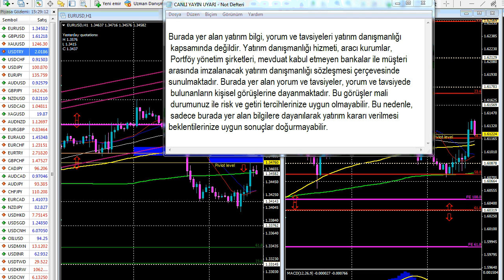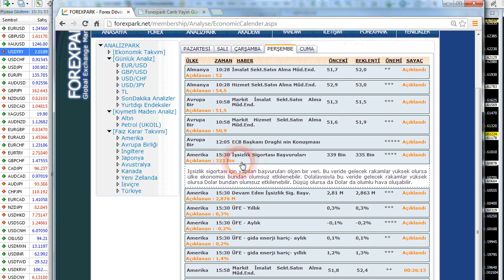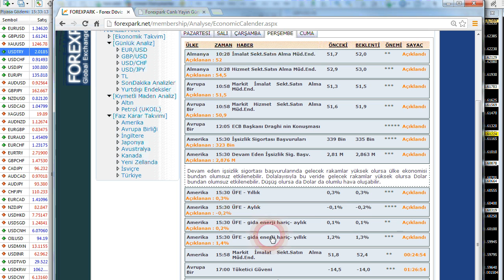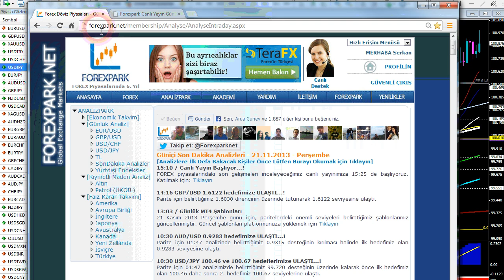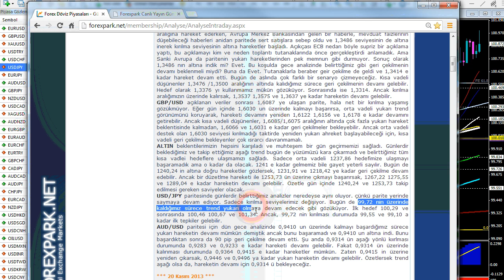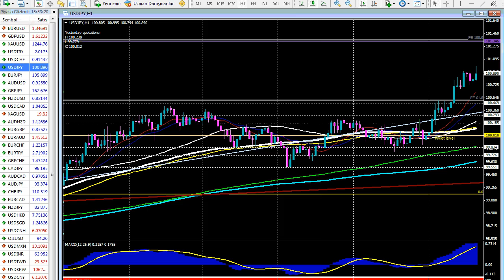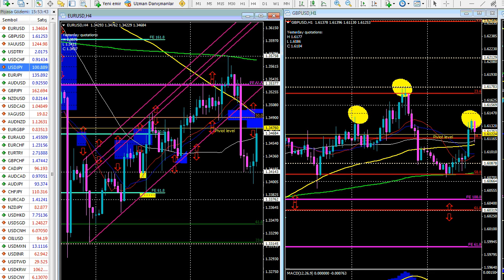Forexpark TV 21 Kasım 2013 Perşembe Öğlen Analizi